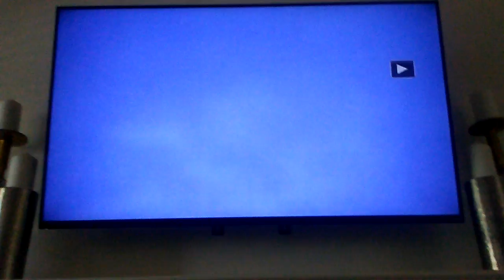June 8, 2016